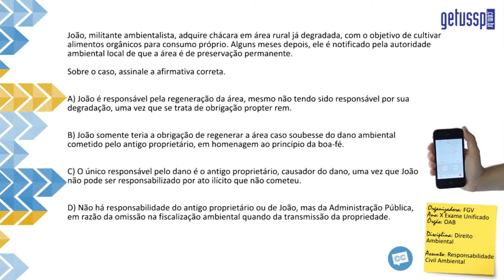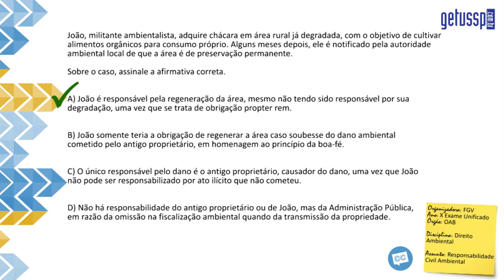Questão Comentada - FGV - Direito Ambiental - Responsabilidade Civil Ambienal - DAM 2 RC 002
João, militante ambientalista, adquire chácara em área rural já degradada, com o objetivo de cultivar alimentos orgânicos para consumo próprio. Alguns meses depois, ele é notificado pela autoridade ambiental local de que a área é de preservação permanente.

Sobre o caso, assinale a afirmativa correta.

A) João é responsável pela regeneração da área, mesmo não tendo sido responsável por sua degradação, uma vez que se trata de obrigação propter rem.

B) João somente teria a obrigação de regenerar a área caso soubesse do dano ambiental cometido pelo antigo proprietário, em homenagem ao princípio da boa-fé.

C) O único responsável pelo dano é o antigo proprietário, causador do dano, uma vez que João não pode ser responsabilizado por ato ilícito que não cometeu.

D) Não há responsabilidade do antigo proprietário ou de João, mas da Administração Pública, em razão da omissão na fiscalização ambiental quando da transmissão da propriedade.